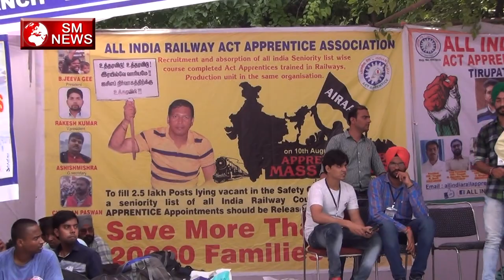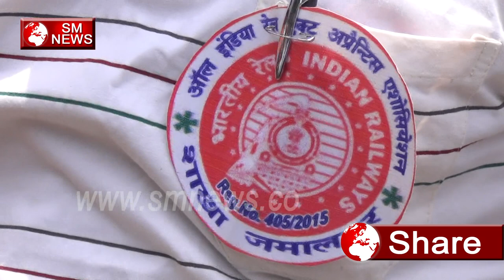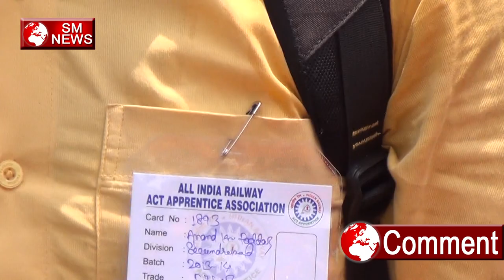All India Railway ACT Apprentice Association